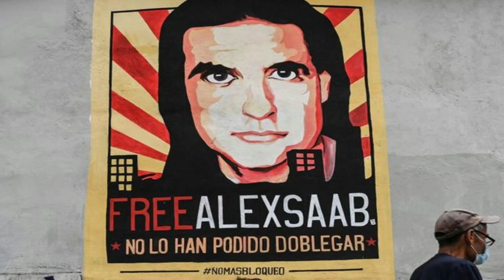🔴​ 👉​ 👉 LA NUEVA APELACIÓN DE ALEX SAAB / ENTERESE AQUÍ 🙊 ​🙈​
LA NUEVA APELACIÓN DE ALEX SAAB   ENTERESE AQUÍ Y OPINA POR FAVOR